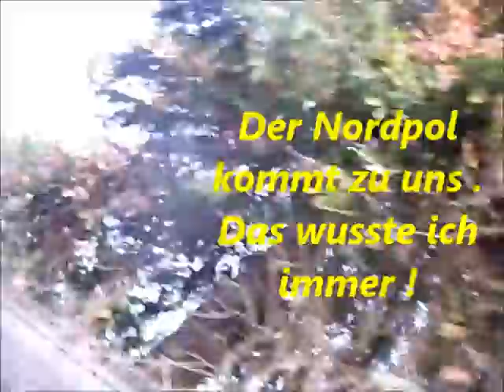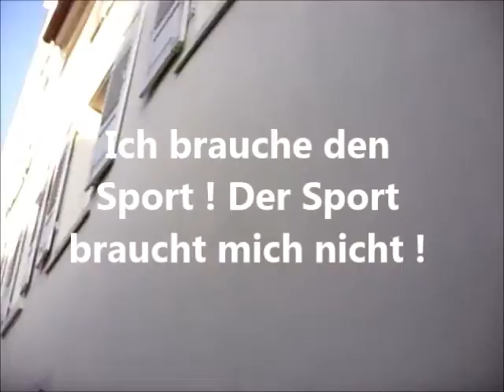Das Icht in der Fins 27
Kalt . Es beißt , zieht , reizt an den Knochen . Die Haut friert . Ein Schauder ohne Ende . Der Winter hat es auf uns alle abgesehen . ,,Nicht krank werden '' : Heißt die Pflicht . Dafür schmeckts wieder .
Der Höhle einheitzen . Tee wird zum Genuss . Der Ginko in Mülle hat Blattgold zu bieten . Die Stadt war voll als wenn alle auf der Flucht wären . Ja . In den Feierabend !  Einkaufen noch
ganz schnell . Formel 1-artig . Nürburgisch . Maximum Warb !